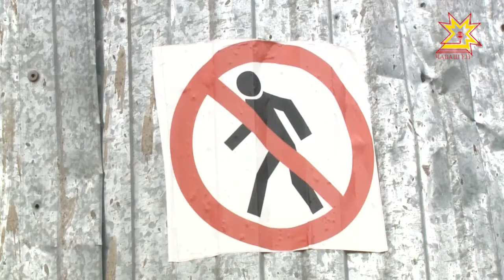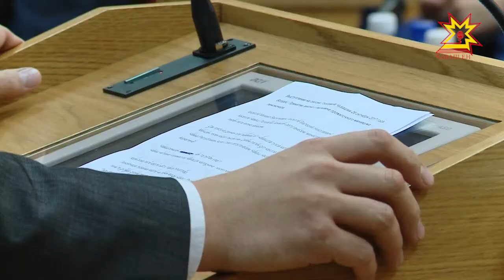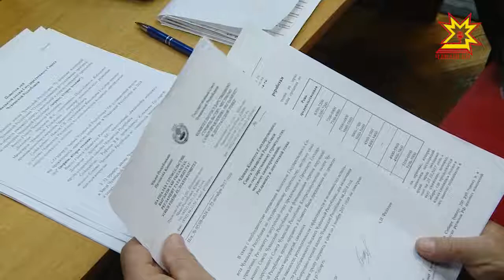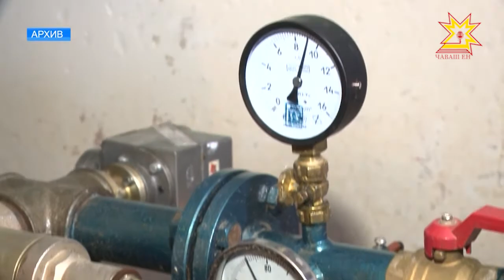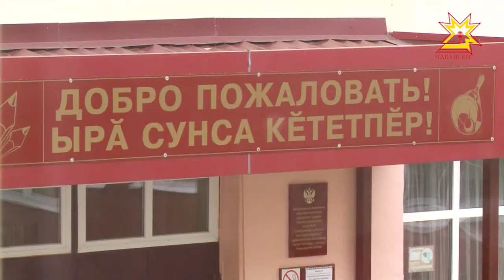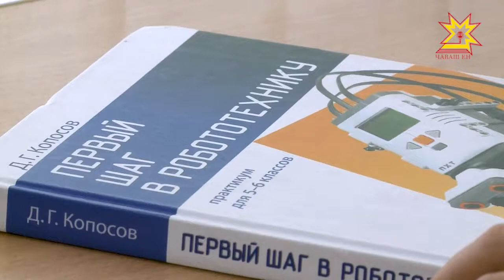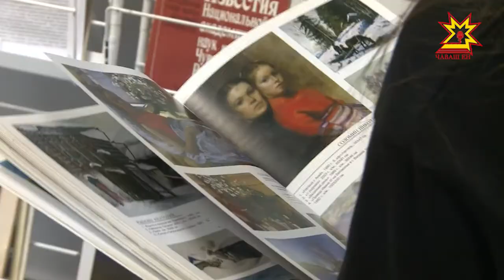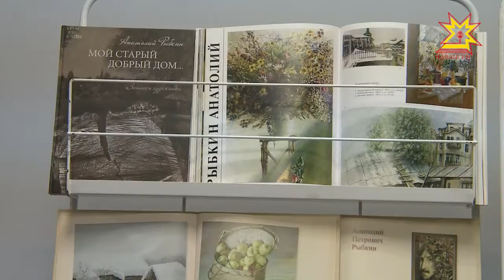Республика 26.10.2017 на чувашском языке. Вечерний выпуск